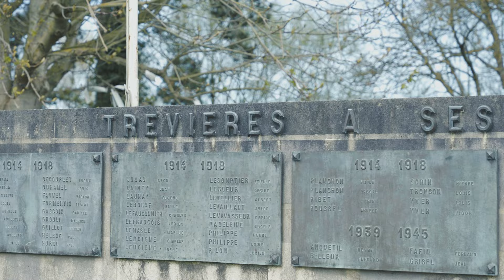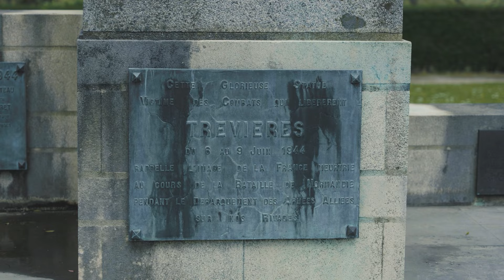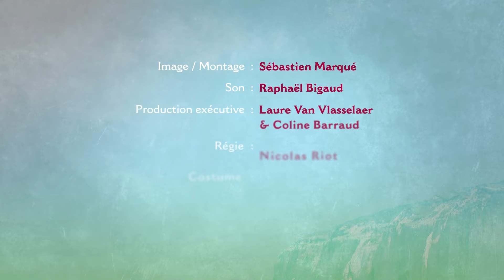Les Mordus du patrimoine, Épisode 8 : The Lady Of Trévières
Dans ce 8e épisode des Mordus du Patrimoine, Vlad vous raconte l'histoire très "Amazing" du monument aux morts de Trévières commémorant les soldats tombés pendant la première guerre mondiale ...

🦇 Une web-série originale proposée par le service patrimoine du Département du Calvados 🦇